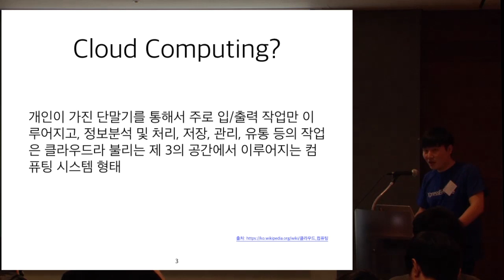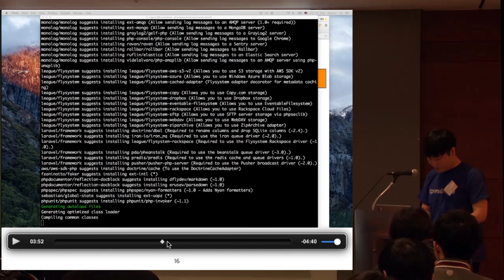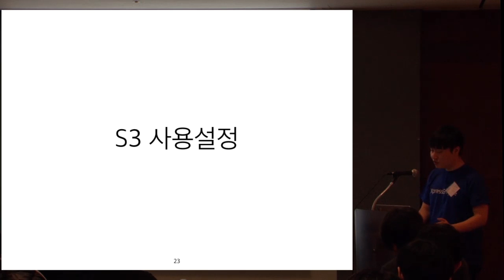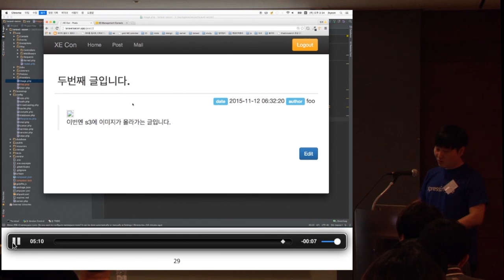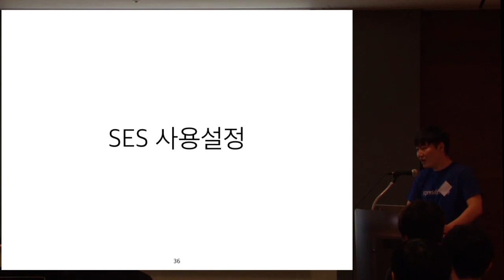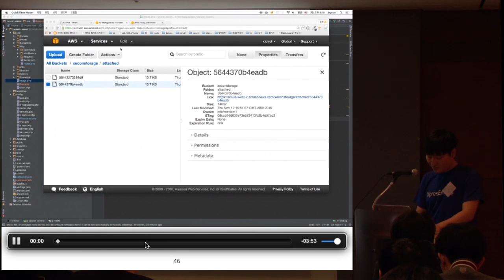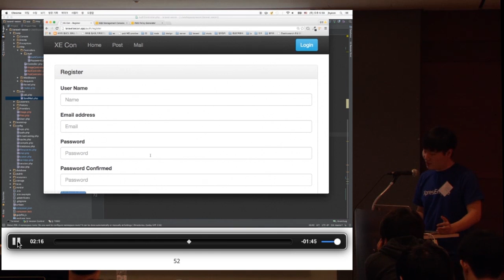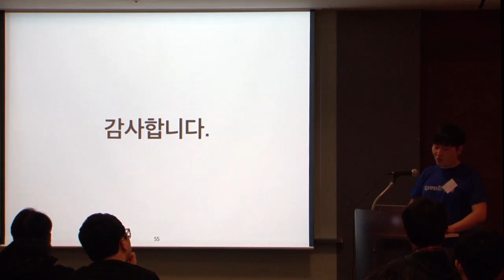XECon2015 :: [3-4] 조정현 - Laravel with cloud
클라우드 시스템 상에서 웹서비스를 구성하려고 할 때, 흔히 필요로 하는 파일 스토리지, Queue, 이메일 송신 시스템에 대해 알아보고, Laravel 에서 제공하는 간단한 설정을 통해서 손쉽게 AWS 서비스를 연결하는 방법을 살펴봅니다.